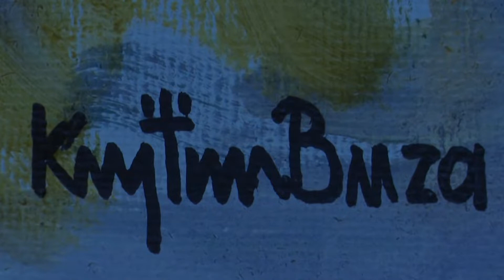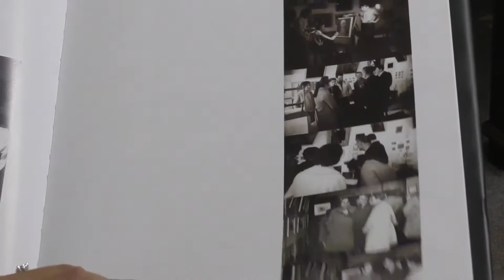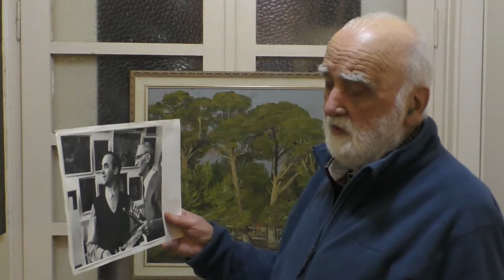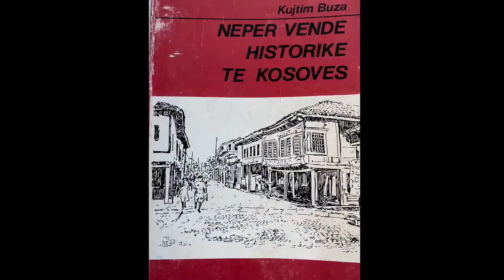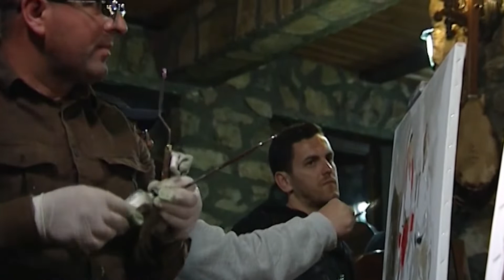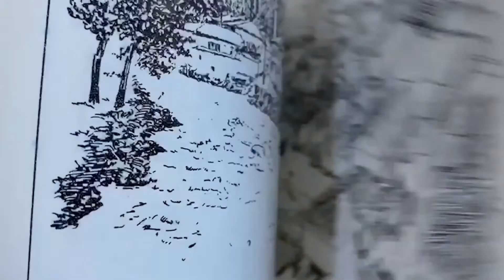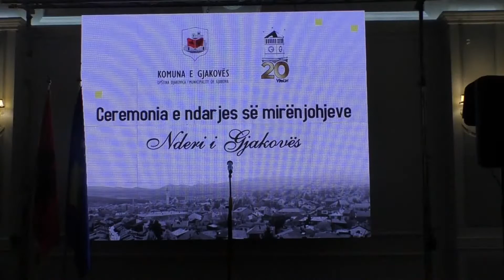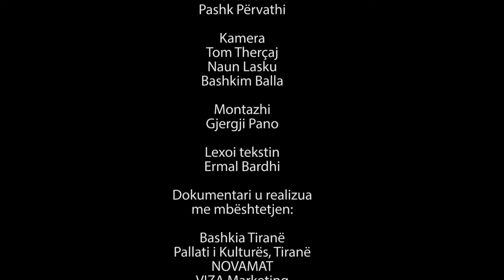Dinastia e piktorëve BUZA 🎨 Një dokumentar për të mos u humbur, nga Tom Therçaj 📽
Dinastia e piktorëve BUZA 🎨

Një dokumentar për të mos u humbur, nga Tom Therçaj 📽